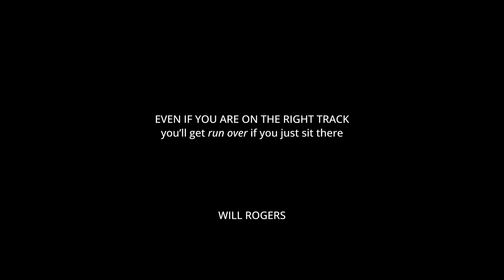don't settle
"EVEN IF YOU ARE ON THE RIGHT TRACK, you'll get run over if you just sit there." - Will Rogers
"ADVERSITY is the mother of progress." - Mahatma Gandhi